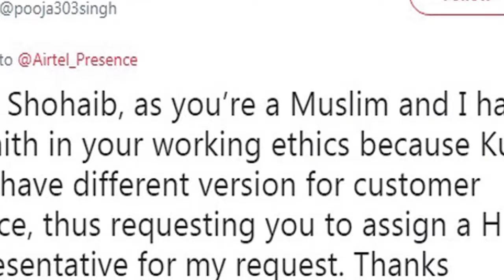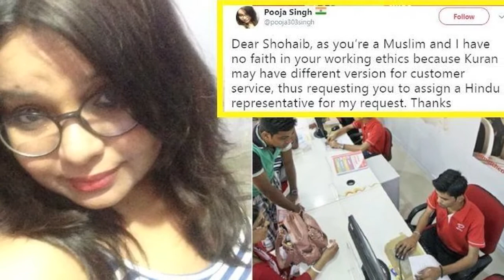AIRTEL विवाद: धार्मिक ज़हर के लिए ये वाले मुसलमान भी जिम्मेदार- हर भारतीय जरूर देखे सच्चाई